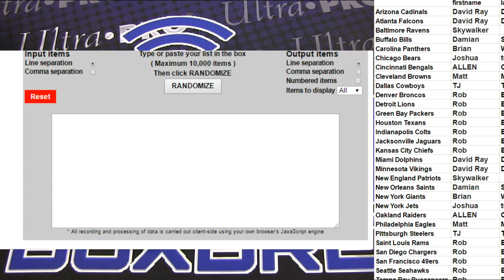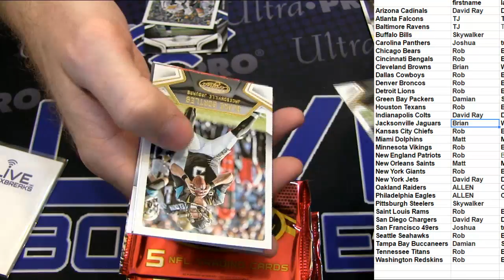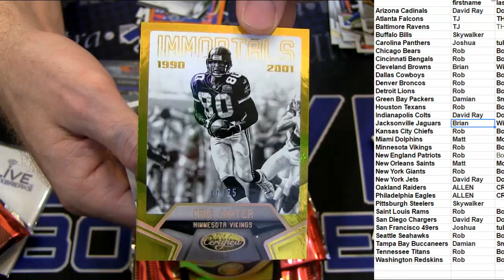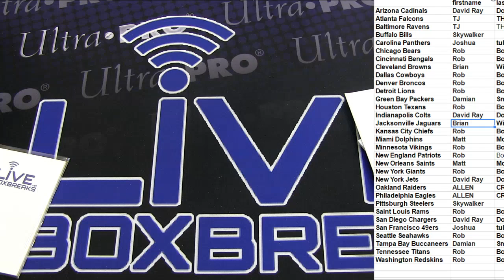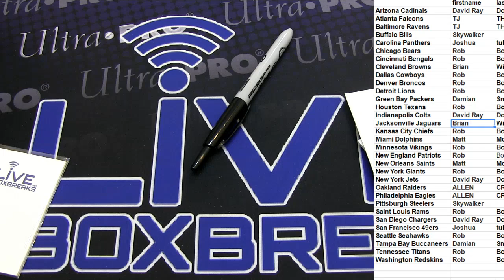NFL Deal Day #116 and 117 LBB